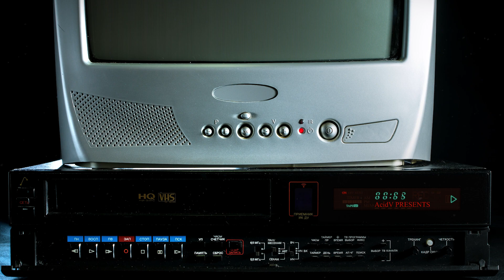TOP NOTCH SPORTS INC. | Men's League | Summer Session 2023 Episode 1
Top Notch Sports mens league originated in Toledo, Ohio. Founder, John Boyd, says that basketball was an outlet for him growing up around murder, crime, and all the negative things in Toledo. He wants the league to be an outlet for men, women, and children facing some of the same things he did while becoming who he is today. In this episode John tells us what Top Notch Sports is all about and its plans for the future involving women and childrens basketball leagues. This is Episode 1. In upcoming episodes we will go more in depth with John and players from the league to hear their story and how basketball can be bigger than just the game as well as staying in tune with all the action going on!